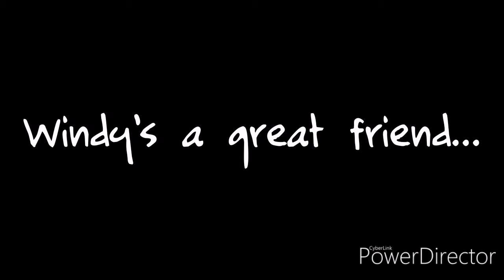Coughed up boo GLMM (first mini movie)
yay wow
comment a funny comment to say that you want part 2